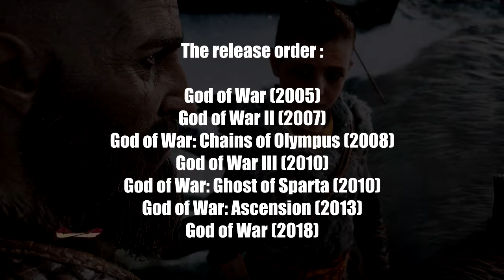How To Play God Of War in The Right Order!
In This video, I will introduce for you God Of War Play order according to The Chronological order
and The Release date Order as well!